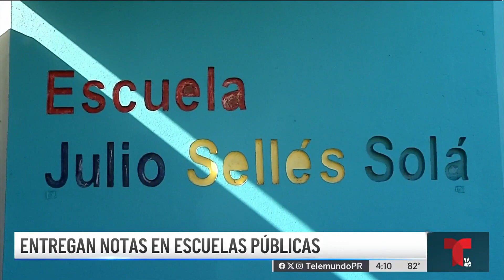Padres acuden a las escuelas a recoger las notas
Secretaria de Educación espera que la participación haya aumentado.